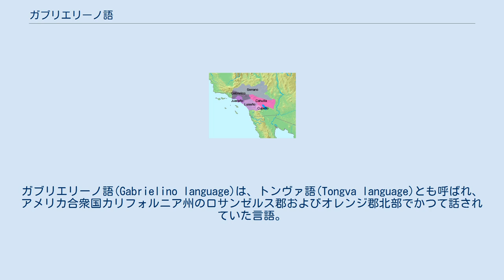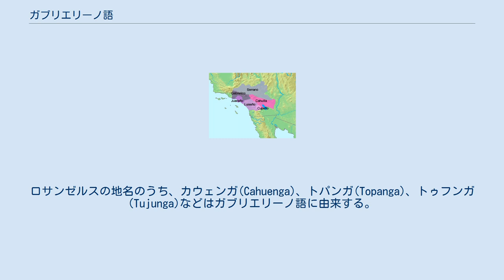ガブリエリーノ語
ユト・アステカ語族
ガブリエリーノ語(Gabrielino language)は、トンヴァ語(Tongva language)とも呼ばれ、アメリカ合衆国カリフォルニア州のロサンゼルス郡およびオレンジ郡北部でかつて話されていた言語。
現在は死語となっている。
 ガブリエリーノ語は、シエラマドレ山地の南にあるロサンゼルス盆地一帯で話されていた。
また、海をへだてたチャンネル諸島のサンタカタリナ島、サンクレメンテ島でも話されていた。
サンニコラス島で話されていた言語がガブリエリーノ語かどうかはよくわからない。
 ガブリエリーノ族は南カリフォルニアで最も富み、人口の多い民族のひとつだったが、体系的な研究が始まる前にそのほとんどが滅んでしまった。
かつては5000人ほどの話者がいたという。
 ガブリエリーノ語はユト・アステカ語族のタキック諸語に含まれる。
ハリントンによると4つ、クローバーによると6つほどの方言に分かれていたという。
 早く消滅したために、ユト・アステカ語族のうちで最も研究のいきとどいていない言語になっている。
主要な資料はジョン・ピーボディー・ハリントンのフィールドノート（未公刊）で、これを使った研究が行われている。
 「ガブリエリーノ」の名は、1771年にこの地に建てられたミッション・サン・ガブリエル・アルカンヘルに由来する。
クリントン・ハート・メリアムは民族名を「トンヴァ」(Tong-va)と記しており、こちらの名前が望ましいとすることもあるが、この語が本当に民族名であるかどうかについては疑問も提起されている。
 チョウセンアサガオ属の植物を使った祭儀に関連するガブリエリーノ語の歌があり、ルイセーニョ族やディエゲーニョ族も、意味がわからないままガブリエリーノ語で歌を歌っていた。
ガブリエリーノ語の歌を記録した蝋管録音が残っている。
 ガブリエリーノ語の地名は多く-ŋaで終わっている。
ロサンゼルスの地名のうち、カウェンガ(Cahuenga)、トパンガ(Topanga)、トゥフンガ(Tujunga)などはガブリエリーノ語に由来する。